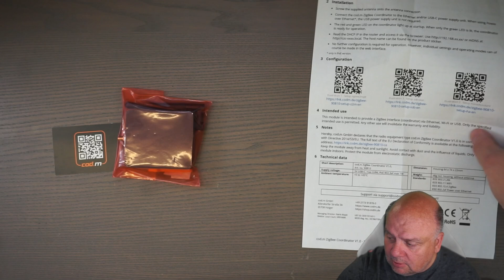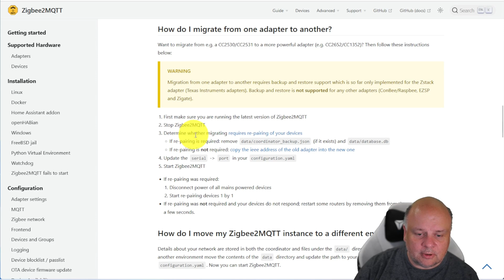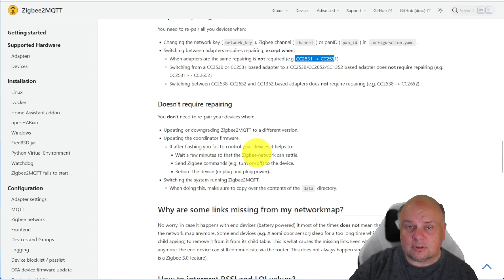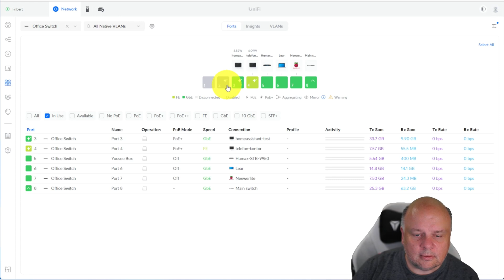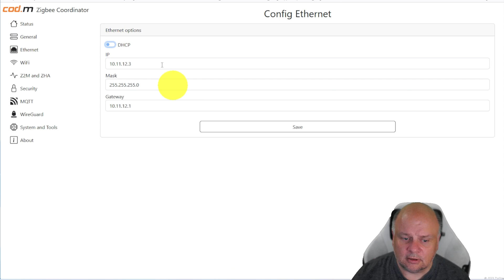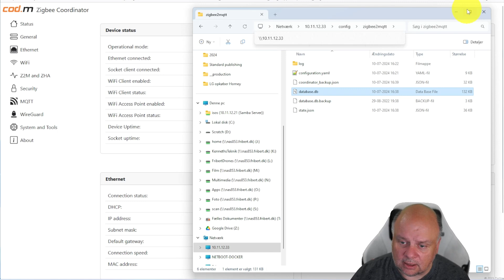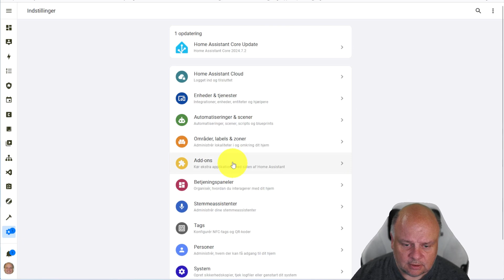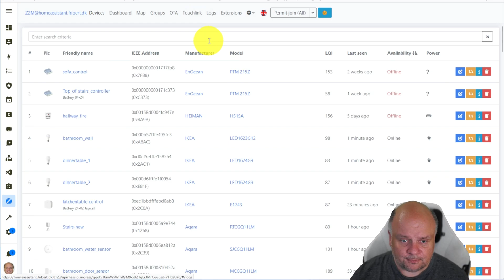cod.m Zigbee Ethernet Coordinator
Zigbee Ethernet Dongle

Mere i beskrivelsen ↓↓
Der er mange der tilbyder zigbee ethernet dongles, mange fra Kina. Men ofte er specs ikke særligt gode, og derfor har jeg kigget lidt på hvad der ellers er på markedet, og hvad der er godt og solidt.
Jeg har tidligere lavet en video om TubeZB's dongle som jeg anskaffede mig for nogle år siden, men nu er det så et tysk mærke COD.M som vi kigger på.
Den, efter manges mening, bedste Zigbee chip (2652p7), lækkert web interface, nem at opdatere, nem installation i Z2M og ZHA, samt ioBroker.

Indhold
00:00 - Indledning - hvorfor sådan en løsning
01:58 - Hvad får man med?
04:57 - Hvorfor og hvordan opgradere man?
07:06 - Forbindelse til netværk med POE
08:25 - Webinterfacet i zigbee donglen
10:25 - Indstilling af ethernet adresse og tilslutning til Z2M
11:29 - Hvad kan der være af underlige udfordringer?
12:58 - Opstart af Z2M
13:53 - Hvorfor er denne her ekstra 'lækker'?
14:42 - Z2M er startet, ingen fejl!
15:16 - Konklusion
17:53 - Afsluttende bemærkninger

💗 Hvordan kan du støtte kanalen?
👍 Køb noget igennem de 'afilliate links' som jeg angiver for produkter, så får jeg en lille bonus som jeg kan købe ind for til kanalen, og det koster ikke dig noget.
👍 Mobilpay BOX: 6889EZ
Alt hvad der kommer ind af støtte bliver UDELUKKENDE brugt på at købe udstyr til videoer, INTET andet. Det er jo ret dyrt at købe alle disse produkter hjem, og det er langt fra alt som bliver sponsoreret af producenterne.
🤞Nej, vi er desværre ikke sponsorerede af den bedste sodavand derude, Faxe Kondi (endnu ihvertfald)

👍 The Hook Up (på engelsk)